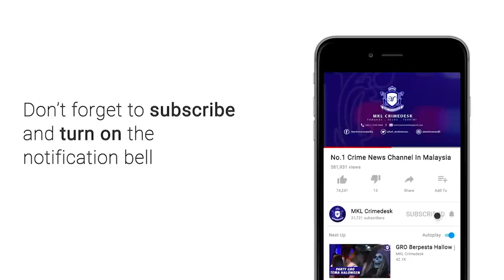MKL Crimedesk | Sindiket Pelacuran Buka Langkah Selepas Pkp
Kerajaan buka peluang kepada semua perniagaan untuk memulakan operasi bagi menjana pendapatan negara..

Tapi sindiket pelacuran pula ambil kesempatan dengan membuka semula perniagaan haram itu di beberapa premis sekitar kawasan komersial.

Malah mereka ini menggunakan taktik berselindung di sebalik pusat spa dan kesihatan...

Terbaru, kira kira 3 premis yang menjalankan aktiviti tidak bermoral itu berjaya di tumpas kan dalam serbuan Jabatan Siasatan Jenayah Kuala Lumpur dan IPD Cheras semalam.

Buktinya, 3 bapa ayam dan 21 pelacur asing berusia 20 hingga 43 tahun diberkas dalam 3 serbuan berasingan.

Ketua Jabatan Siasatan Jenayah Kuala Lumpur SAC Saiful Annuar Yusoff berkata... Serbuan pertama dilakukan di sebuah pusat spa dan kesihatan dekat Taman Maluri...

Pemeriksaan berjaya menahan seorang lelaki tempatan yang juga penjaga premis dan 5 wanita warga Vietnam disyaki bekerja sebagai pelacur.

Serbuan kedua di Taman Miharja berjaya memberkas seorang lelaki tempatan yang juga penjaga bersama pelacur asing terdiri dari 4 wanita warga Thailand, 1 Laos, 1 Vietnam dan 2 Indonesia.

Serbuan terakhir dekat Bukit Jalil, polis sempat menangkap 1 penjaga dan 8 wanita warga Vietnam.

Kesemua mereka dibawa ke IPD Cheras untuk tindakan lanjut..